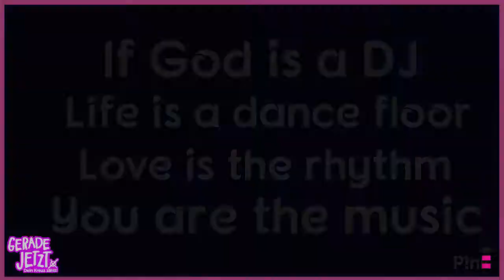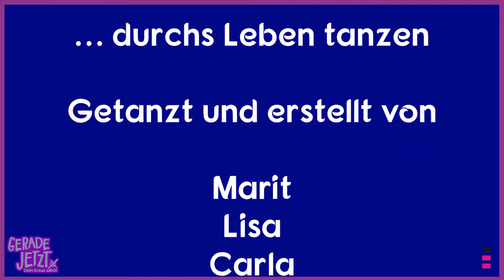If God is a DJ - KV-Wahl 2019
If God is a DJ - Beitrag zum Video-Wettbewerb zur Kirchenvorstandswahl 2019 in der Evangelischen Kirche von Kurhessen-Waldeck vom Evangelischen Kirchspiel Bergheim und der Evangelischen Jugend Edertal.

Am 22. September 2019 sind die Mitglieder der Kirchengemeinden in der Evangelischen Kirche von Kurhessen-Waldeck dazu aufgerufen, ihre Kirchenvorstände zu wählen. Im Rahmen der Vorbereitung und Mobilisierung zur Wahl hat die Landeskirche einen Wettbewerb zu dem Motto der Wahlkampagne "GERADE JETZT" ausgelobt. Die Preise werden am Freitag, 30. August 2019, 17 Uhr, in Kassel, zum Start der Wahl verliehen.